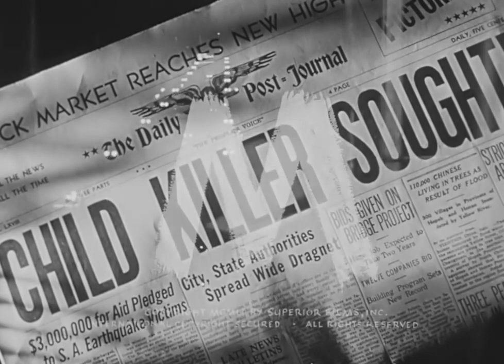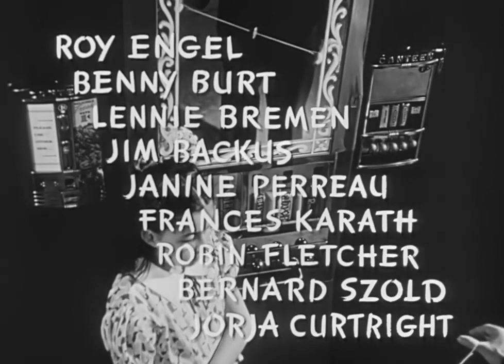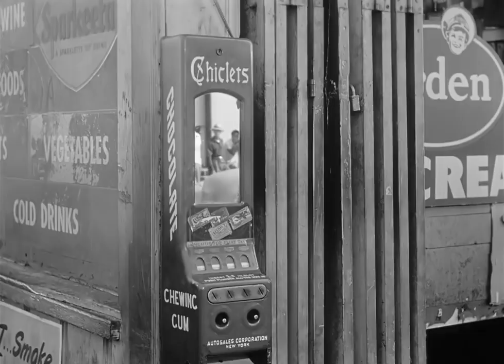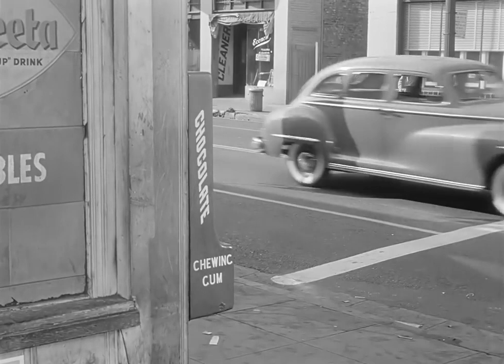M 1951, USA Featuring David Wayne, Howard Da Silva Film Noir Full Movie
American film noir directed by Joseph Losey. It is a remake of Fritz Lang's 1931 German film of the same name about a child murderer. This version shifts the location of action from Berlin to Los Angeles and changes the killer's name from Hans Beckert to Martin W. Harrow.